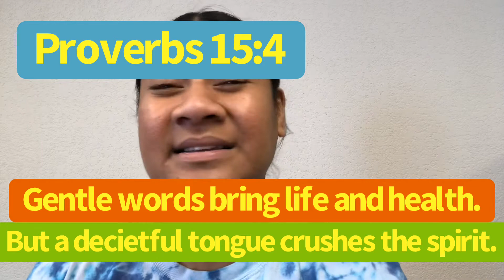Hilltop Kids- Wednesday 8/26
Words are powerful! Proverbs15:4